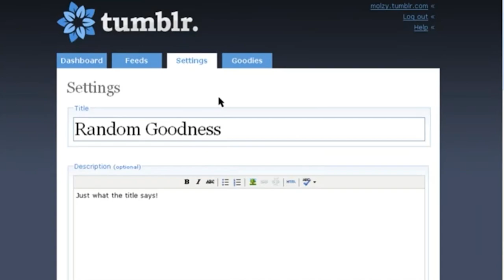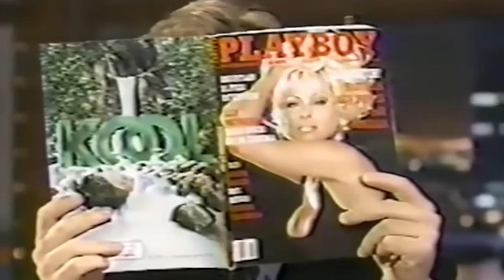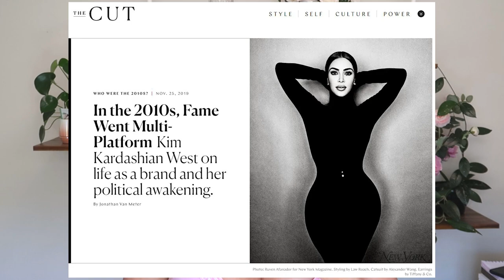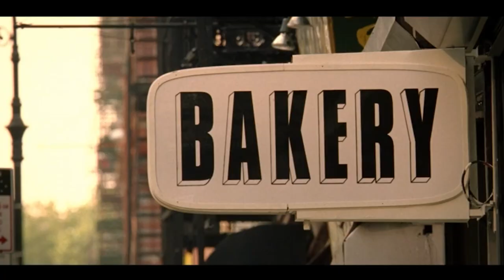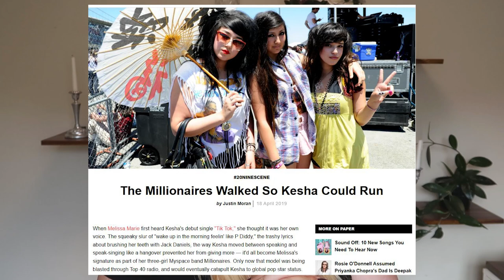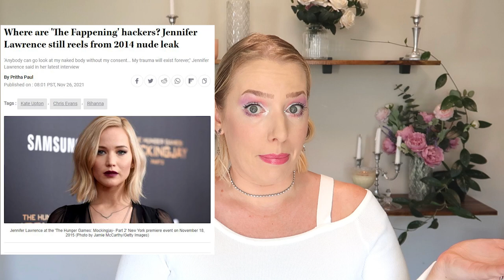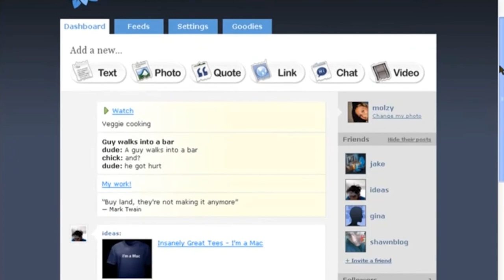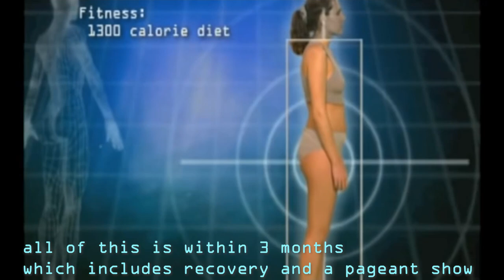The toxicity of the 2000's Part 1 | The control and attack on women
The 2000's is having a fashion revival but there was so much that happened culturally which led to ripple effects we still see today. Sadly, no, this isn't a celebration of all the fun things (maybe I'll do that later as a pick me up) but this is talking about the toxicity of the 00's. So much happened in this decade that was controversial, its hard to boil it down, which is why this is a 3 part series

Timestamps:
00:00 I spent far too long on this for it to still look this bad
01:41 intro and trigger warnings
04:33 slut shaming and revenge
18:17 NLOG's
20:55 the musical proliferation of NLOG's and slut shaming
26:29 countdown clocks
29:50 controlling women's bodies
39:24 makeover conformity
45:41 closing episode 1

Sources other than all the movies/tv shows and music from the 00's I've been consuming for months:

Music used (other than the copious amount of under 10 second clips of 00's music for your nostalgic pleasure and my editing pain)
Bach - Cello suit no 1 (from youtube)
Above the pink clouds - Ooyy
Say it (instrumental version) - Elias Naslin
Faded - Ooyy
Gelatine nature - Ooyy
Love - Ooyy